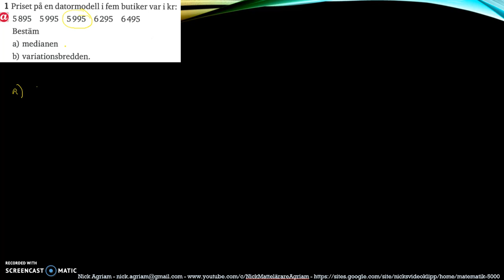Matematik 5000 Ma 2b Kapitel 4 Statistik Blandade övningar 4 - 1